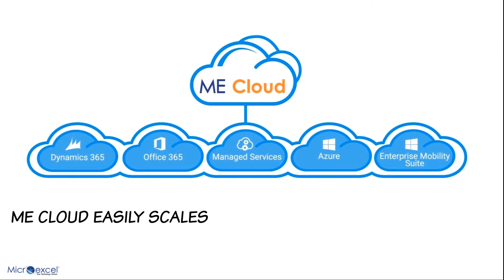microexcel whiteboard animation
Microexcel’s ME Cloud portfolio provides innovative, bundled solutions for Microsoft cloud maintenance and support that empowers businesses to do more and achieve more with its discounted cloud packages. Thatzit created a white board animation to explain this solution